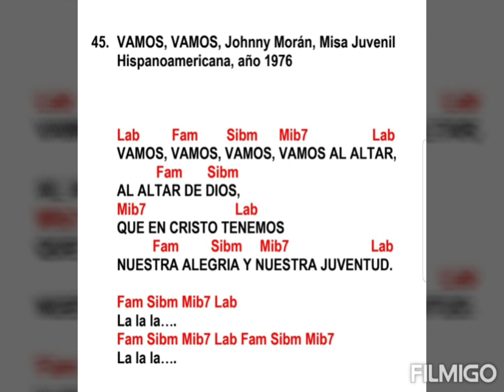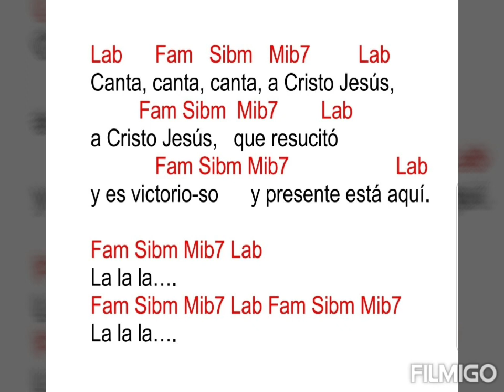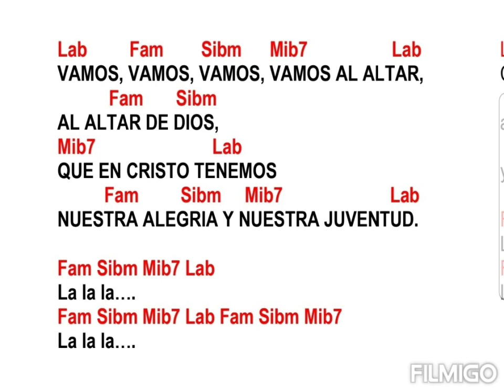Vamos al Altar, Johnny Morán, producción: Misa Juvenil Hispanoamericana, 1976 (con acordes)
Uso sugerido: Entrada Tiempo Ordinario, Misas para y con jóvenes presentes.

Lab Fam Sibm Mib7 Lab
VAMOS, VAMOS, VAMOS, VAMOS AL ALTAR,
 Fam Sibm
AL ALTAR DE DIOS,
Mib7 Lab
QUE EN CRISTO TENEMOS
 Fam Sibm Mib7 Lab
NUESTRA ALEGRIA Y NUESTRA JUVENTUD.

La la la….
Fam Sibm Mib7 Lab Fam Sibm Mib7
La la la….
Cristo, Cristo, Cristo, nos ofrecerá,
 Fam Sibm Mib7
nos ofrecerá, luz, verdad
y vida con su palabra mensaje de paz.
La la la….

Gloria, gloria, gloria, al Dios del amor,
al Dios del amor, que nos ha reunido
en torno a su mesa para ser nuestro pan.
La la la….

Canta, canta, canta, a Cristo Jesús,
a Cristo Jesús, que resucitó
y ya victorio-so, presente está aquí.
La la la….